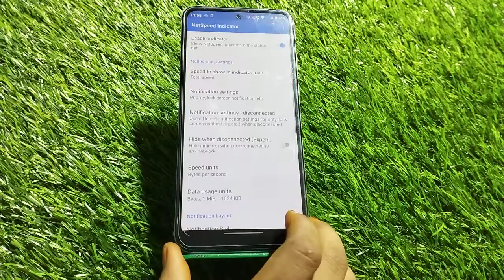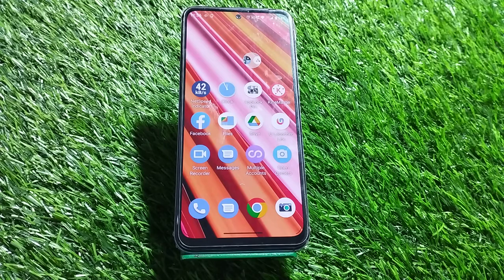How To Set Internet Connection Setting In Moto G32, Moto G32,Show Network Speed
How